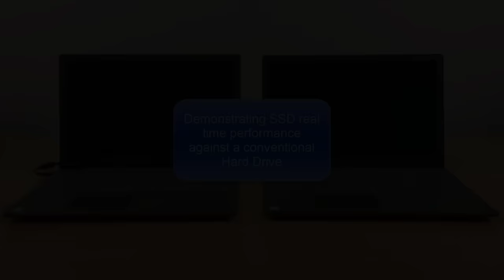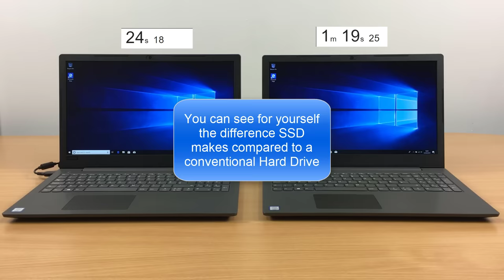The advantage of SSD over hard drive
We're enhancing the user experience for DSA Students with our free upgrade to a Solid State Drive.